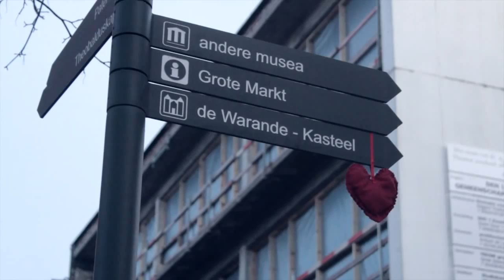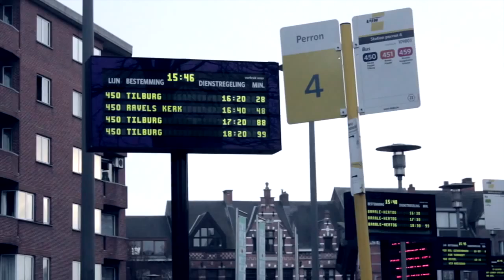Stad Turnhout 2015 - Mijn Hart Richie Parinya ft Merel Moors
Beste wensen - Stad Turnhout
Een muziekvideo van een jonge Turnhoutse artiest